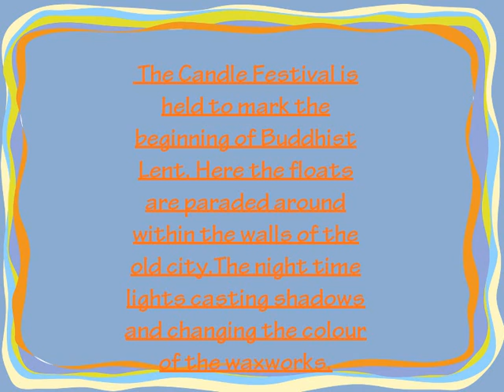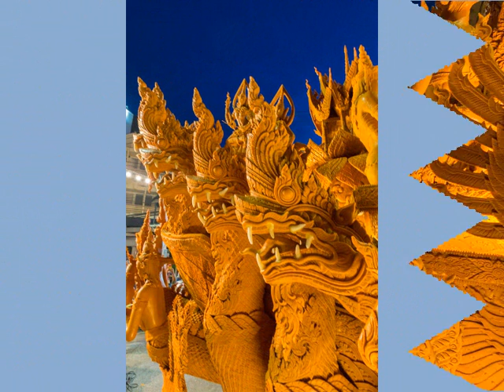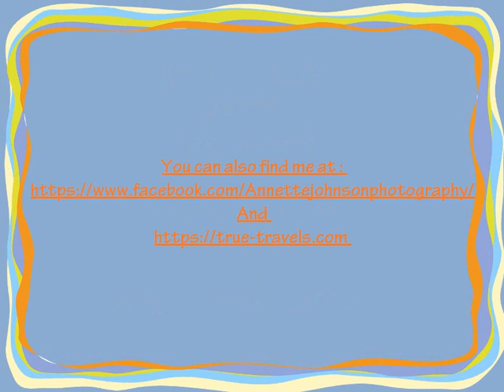Thailand! Korat Candle Festival 2018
The Candle Festival is held every July in towns and Cities across Thailand, to celebrate the start of Buddhist Lent.

This one is from the city where i live, Korat, here in this video slide show you will see images of the wax carved floats, form the night time parade held in the centre of the old city.

The night time lights and sky make for interesting and sometimes dramatic features on the faces and bodies of the wax figures.